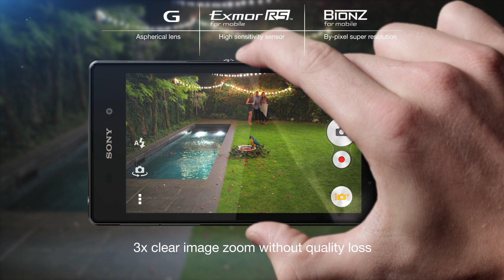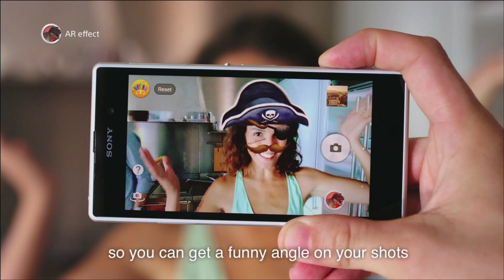Xperia™ Z1 - The best of Sony for the best of you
集Sony出色嘅攝影功能，帶俾你超乎想像嘅智能手機拍攝功能! Xperia Z1 - The best of Sony is now even better！